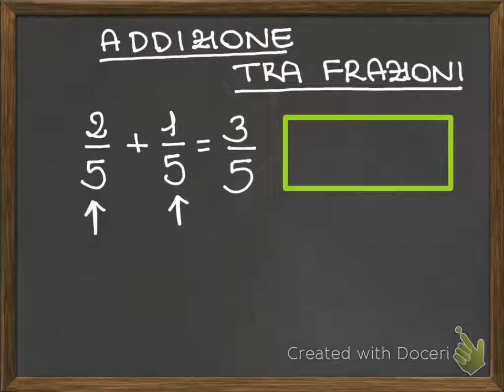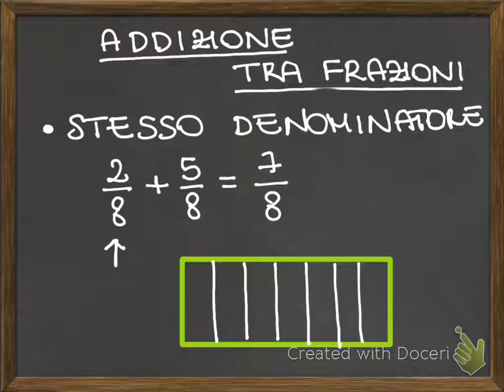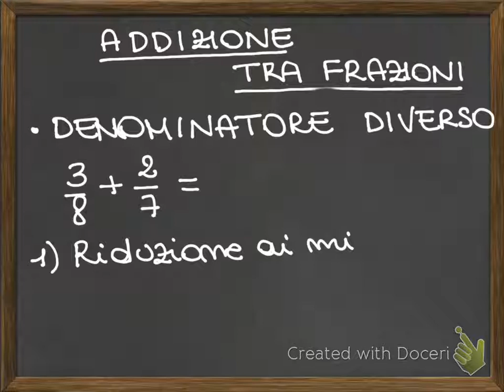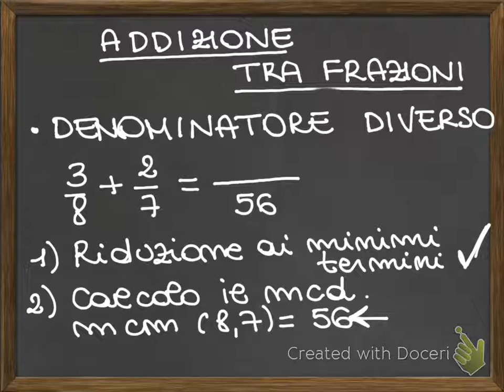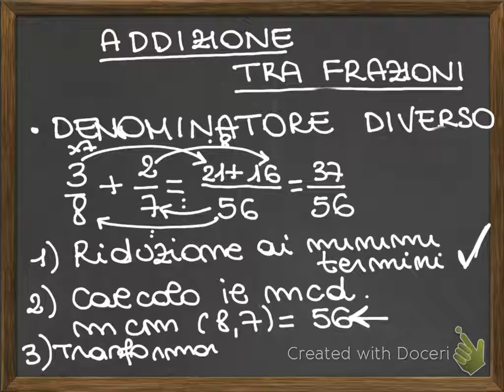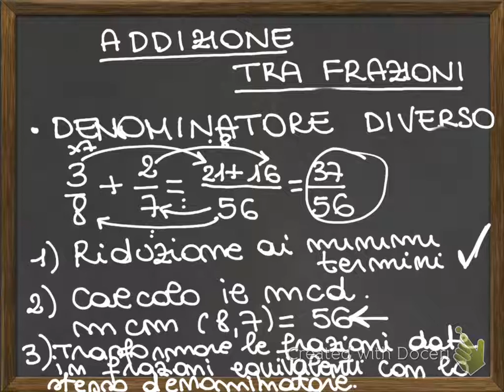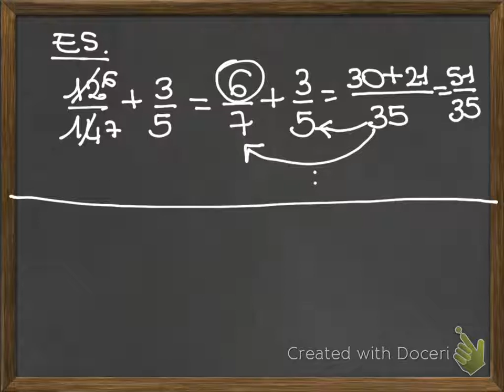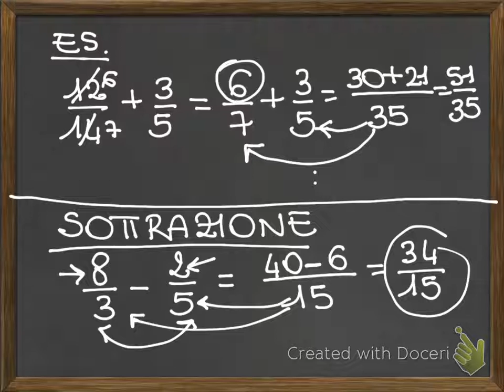Addizione e sottrazione tra frazioni | Videolezione di matematica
😊Ciao ragazzi, benvenuti o bentornati sul mio canale!
In questa videolezione impareremo a calcolare la somma e la differenza tra due frazioni.
Nella playlist trovate altre videolezioni sulle frazioni.

Buona visione e buono studio!